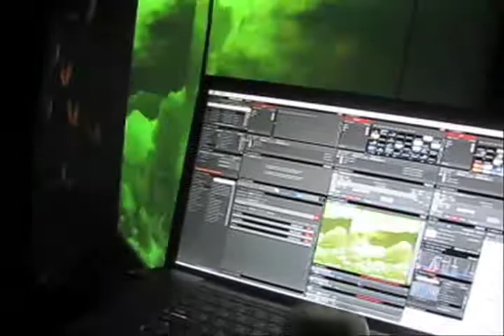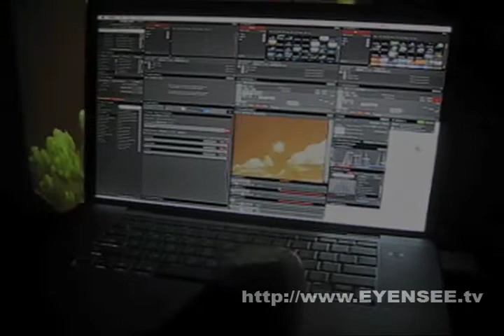VJ'ing with Wii-Mote - VDMX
- had fun VJ'ing with the wii-mote, it gave me a chance to actually have fun on the dancefloor and switch clips and run effects in time with the music.